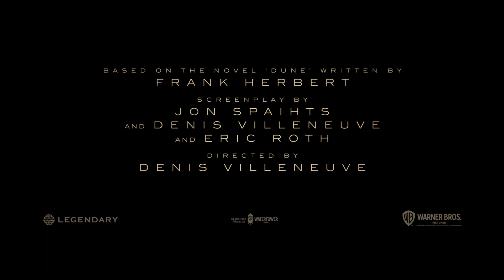Dune - Tráiler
Nueva adaptación cinematográfica de la obra de Frank Herbert dirigida por Denis Villeneuve y protagonizada por Timothée Chalamet. Preview a un clic

Follow Cineycine.